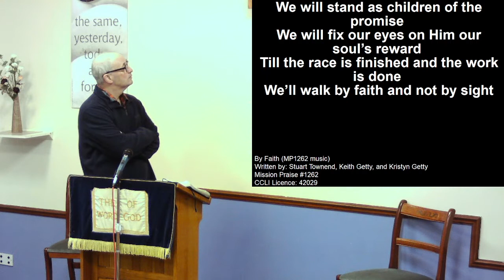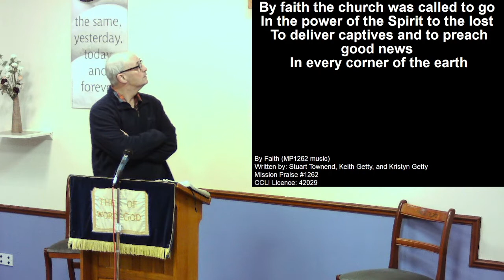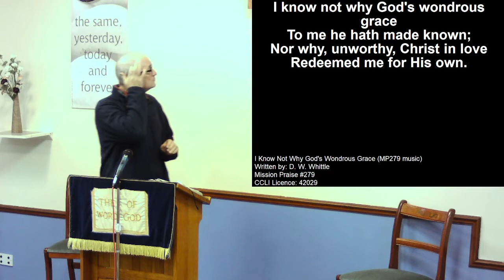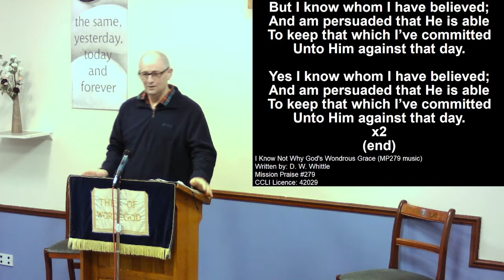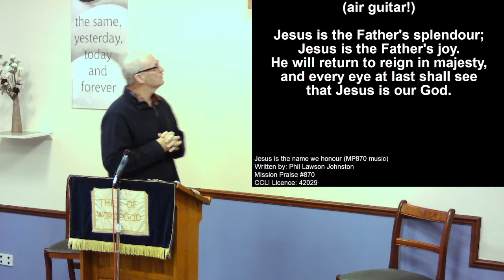Sunday 9th January 2022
Pete Cottingham preaching on Matthew 2v13-23